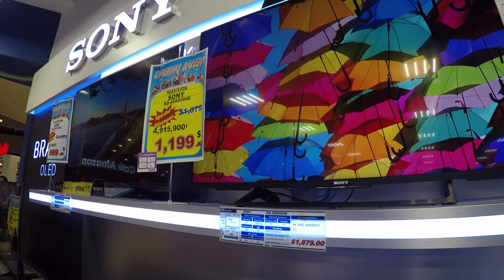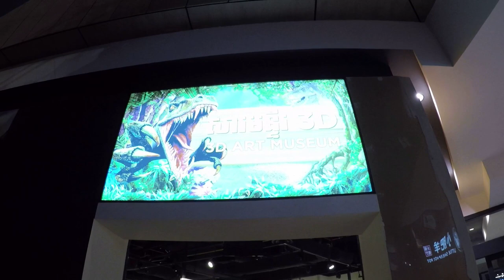Cambodia trip 2018 part 29 last video!